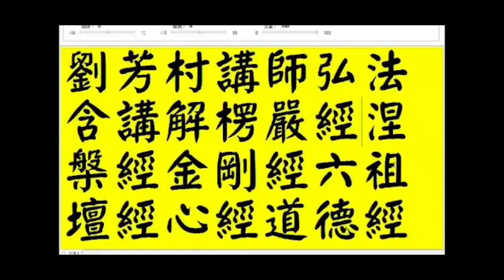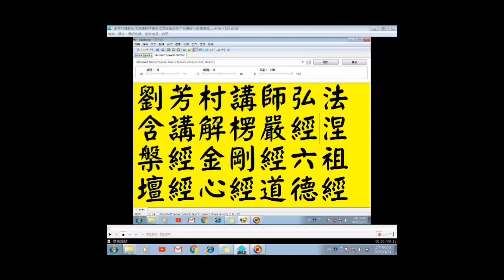日月潭玄光寺及 文武廟靈界與採乩童的事情（摘錄自劉芳村講師講解經典）2021 03 07錄製